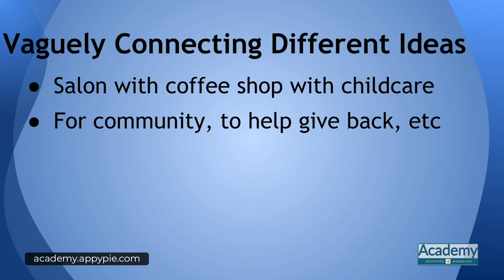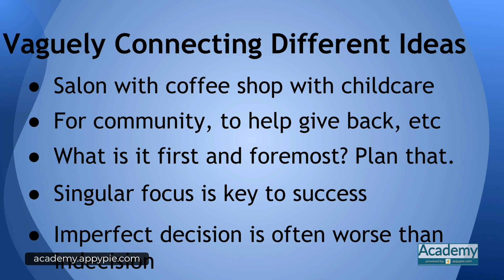Common business planning mistake #3 and exercise to solve it: Lesson 54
Common business planning mistake #3 and exercise to solve it: Lesson 54 - Learn how to write a business plan that attracts investors. Whether you’re venturing into a new business or just want to organize your existing business, this video tutorial has got you covered. Discover the key elements of writing a business plan in this step by step video tutorial from Appy Pie Academy.

To learn more about "How to write a marketing strategy & The million dollar business plan", please